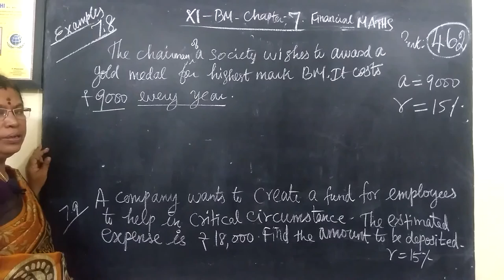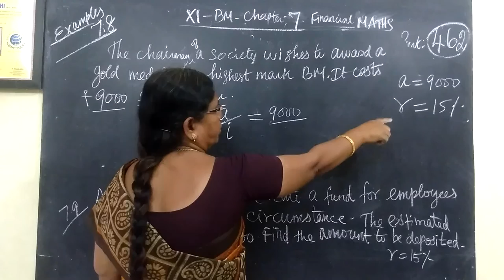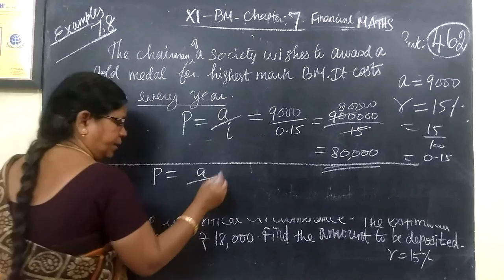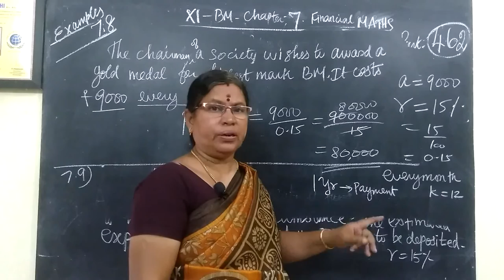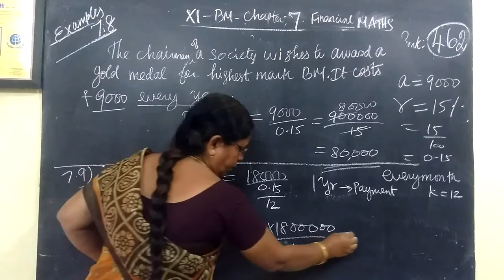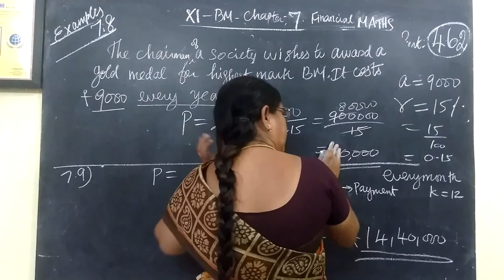11-BM_|Exle-7.10| Financial Gomathi maths and english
11-BM_| Exle-7.10| Financial Gomathi maths and english